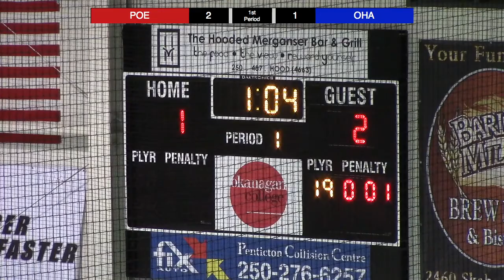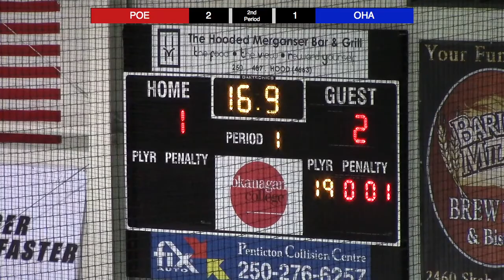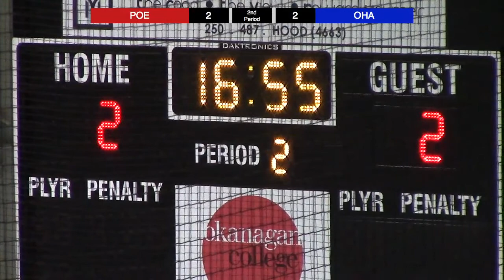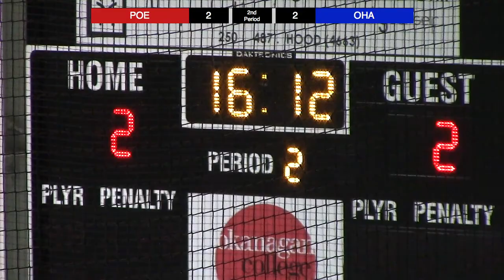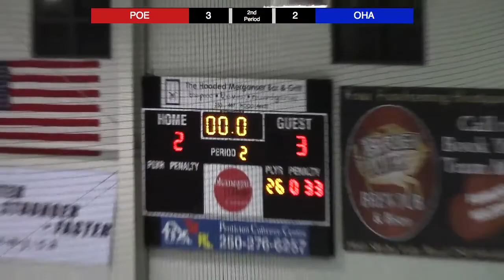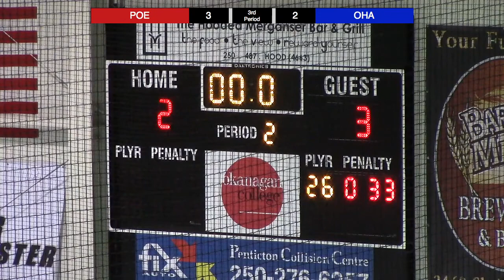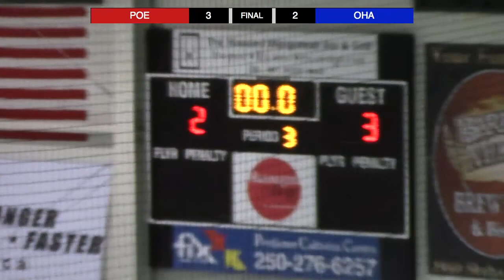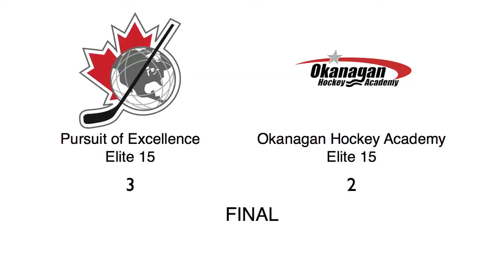POE Elite 15 @ OHA 2014 02 02